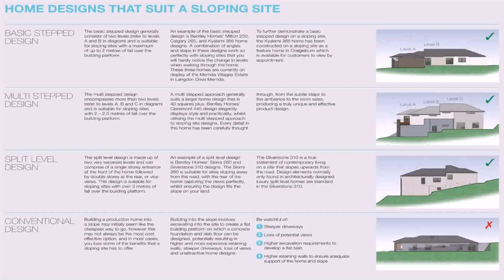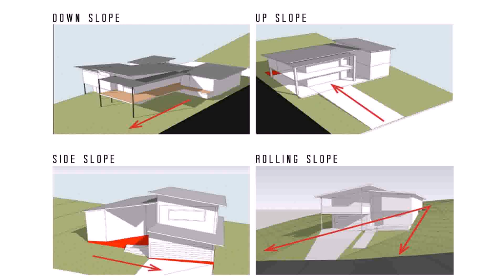Home Design For Sloped Land - DaddyGif.com (see description)